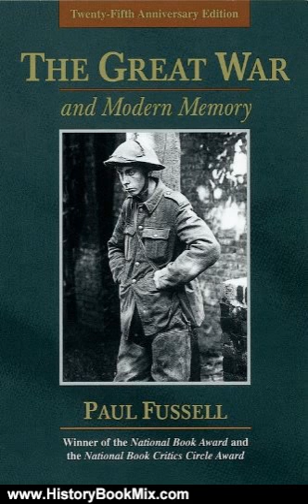History Book Review: The Great War and Modern Memory by Paul Fussell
This is the summary of The Great War and Modern Memory by Paul Fussell.